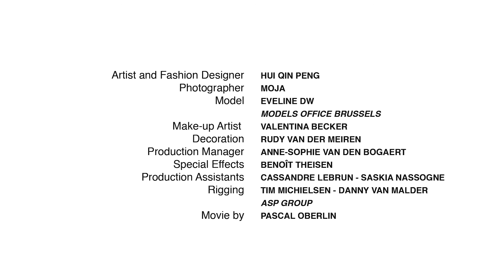Photo Shooting Hui Qin PENG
A great Artist, Painter and Fashion Designer